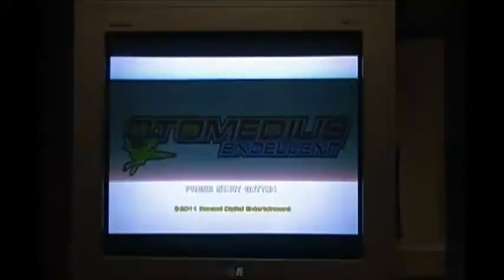The Games of Yesterday - Disaster Report Episode 7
Tons of close calls, and the arrival of a friend.